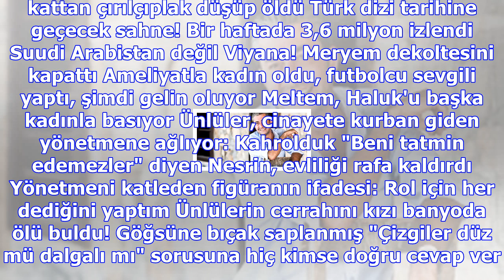Hayrettin, çatlak şanzel'in sahne aldığı stüdyoyu bastı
Haberler » Magazin » Haber Magazin Ünlü sunucu bir fotoğraf paylaştı, arkadaki detay dehşete düşürdü...